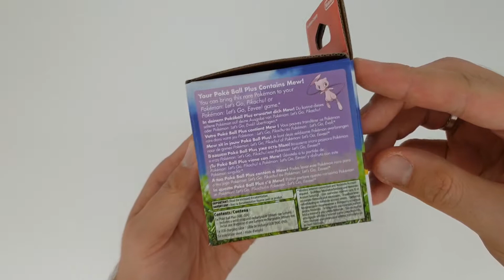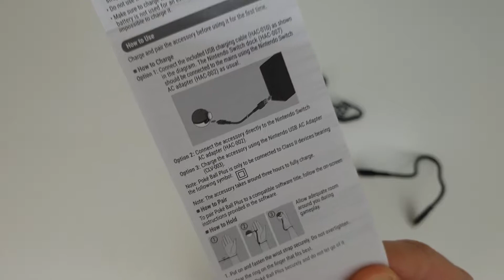Pokeball Plus | Unboxing